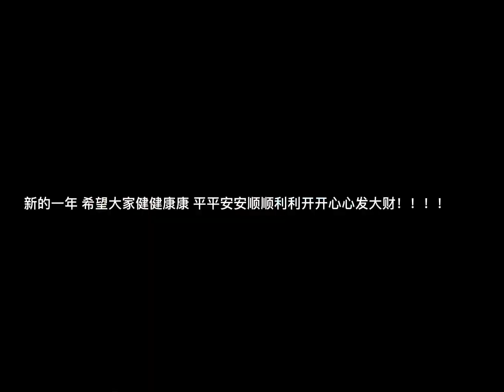日常VLOG|肺部感染 |这将是我最难忘的元旦 下班去社区医院🏥连吊3天药水